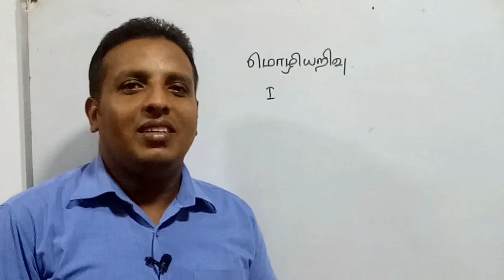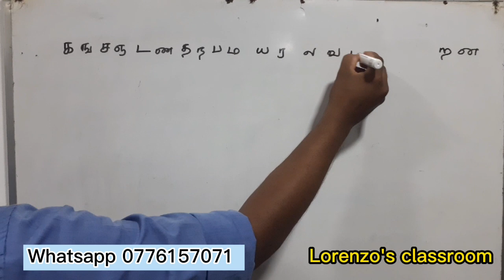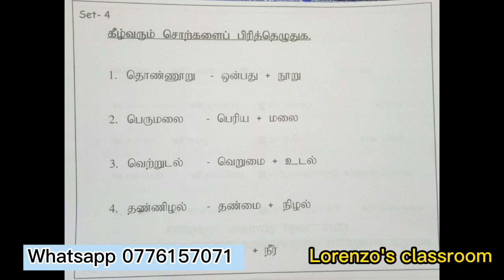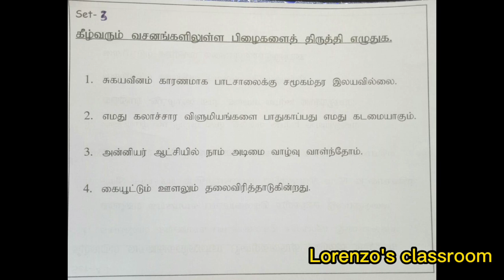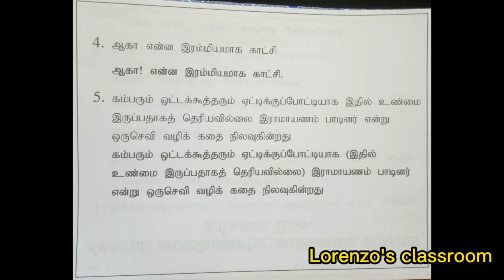போட்டிப் பரீட்சைகளுக்கான மொழியறிவு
மொழியறிவு